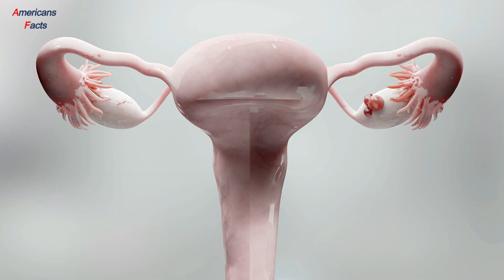This Teen and Her Mom Took Pictures Every Day for Four Years: The Heartbreaking Secret They Revealed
In this video, we're telling the story of a teen and her mom who took pictures every day for four years. What they didn't know was that the photos would be turned into an emotionally powerful book.

As you'll see in this video, the mom and teen took pictures of everything: the good, the bad, and the ugly. But what they didn't expect was for the photos to tell a heartbreaking secret. Watch this video and see how the photos transformed into a story that will touch your heart!
In this video, we're telling the story of a teen and her mom who took pictures every day for four years. What they didn't know was that the photos would be turned into an emotionally powerful book.As you'll see in this video, the mom and teen took pictures of everything: the good, the bad, and the ugly. But what they didn't expect was for the photos to tell a heartbreaking secret. Watch this video and see how the photos transformed into a story that will touch your heart!This Teen and Her Mom Took Pictures Every Day for Four Years: The Heartbreaking Secret They Revealed